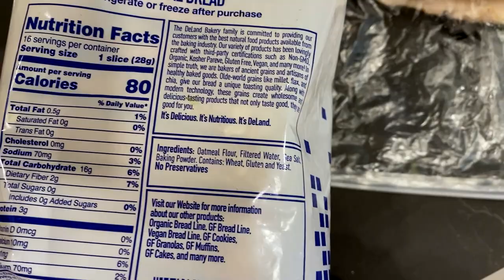VLOG DE LO QUE COMO Y RUTINA DE GLUTEOS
Hola mis amores! Aquí les dejo la receta del desayuno y la rutina de entrenamiento.

 Este es uno de mis desayunos fit preferidos, y es rarísimo😝, creo que te puede gustar si ya llevas tiempo comiendo saludable y agarraste el ritmo🤣 se los voy a compartir porque honestamente es lo que más como en la semana, me llena, me ayuda a alcanzar mis resultados y me gusta su sabor.

INGREDIENTES.
1/2 taza de claras + 1 huevo.
1 medida de colágeno hidrolizado.
1/2 medida de mi proteína en polvo.
1 cucharada colmada de linaza en polvo.
1/2 cucharada de Psyllium husk, es un tipo de fibras, si no tienes utiliza más Linaza; no uses Chía porque no queda igual.
Canela y stevia al gusto.
2-3 cucharadas de agua.
mermelada sin azúcar y Arandanos, obleas de kalan : Son hechas de amaranto, linaza y sin azucar.

licúa muy bien por aproximadamente 30 segundos todos los ingredientes menos la mermelada, arándanos y obleas. Pon spray anti adherente en la sartén, les puse la que yo uso en una foto para que tengan referencia.

luego de que eches toda la mezcla, distribuye aproximadamente media taza de arándanos y varias cucharaditas de mermelada, vean foto para referencia, yo le hecho toda la mezcla en la sartén, a temperatura media, no puede estar muy caliente, se irá cocinando poco a poco, cuando sientan que ya la pueden voltear, la voltean y dejan unos tres minutos más a fuego medio.
yo me la como con Sirope sin azúcar y voy picando cada bocado, lo coloco sobre una oblea y así me lo voy comiendo😋 (si no tienen obleas no pasa nada, solo que yo complemento el desayuno con ellas porque aportan un poco más de carbohidratos) Andy la probó una vez y le encanto porque además de que sabe bien, cumple su función, una buena carga de proteína, fibra, te mantiene satisfecho pero a la vez liviano, ideal para comer una hora antes de entrenar.

GLUTEOS: esta rutina tiene ejercicios que pueden complementar con otros de otras rutinas que les he dado o pueden hacer esta rutina por sí sola como para un día extra de glúteos en la semana, yo entreno glúteos mínimo dos veces, máximo tres a la semana. Esta es una rutina corta que me ayuda a trabajar los glúteos, se trabajan también las piernas.

Step ups: 4 series de 12 repeticiones con peso y luego 5-10 sin peso, en cada pierna.
Wide kneeling squat: 4 series de 12. Es importante contraer abdomen, echar los glúteos hacia atrás cuando estás bajando y luego contraerlos en la fase concéntrica o positiva.
Hip thrust: 4 series de 12. Si no tienen la máquina (booty sprout) pueden hacerlo apoyándose en una banca con un peso en la pelvis, la semana pasada les compartí una variación que pueden hacer en casa.
Glute Bridge/Levantamiento de pelvis: 4 series de 12 con la banda entre las piernas y peso, luego hacer 5-10 más sin peso.